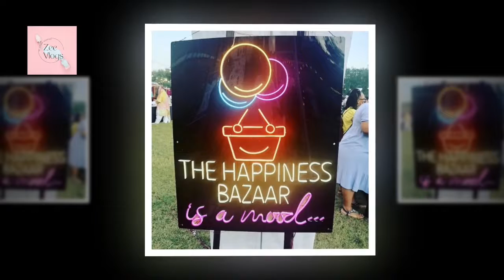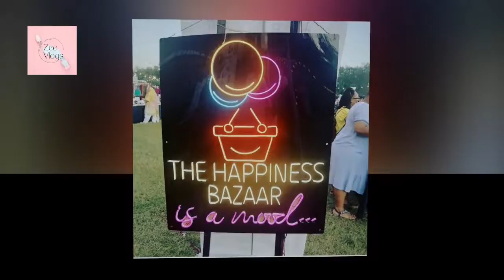The Happiness Bazar (PNCA)/ Zee Vlogs Episode 2 /Home décor / Clothes / Food items/ Beauty Products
The Happiness Bazaar is a premium high-end event of the Capital. A  bunch of small businesses from the country are teaming up to bring some well earned happiness to the locals of the twin cities. They aim to do this by showcasing  their amazing products in an event aptly named, The Happiness Bazar.
Venue of The Happiness Bazar was National Council of the Arts (PNCA),